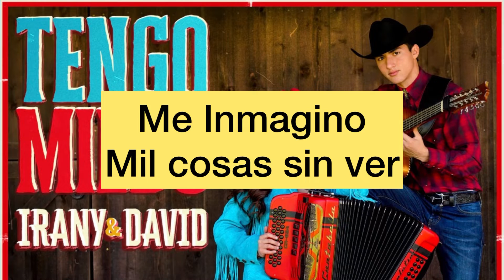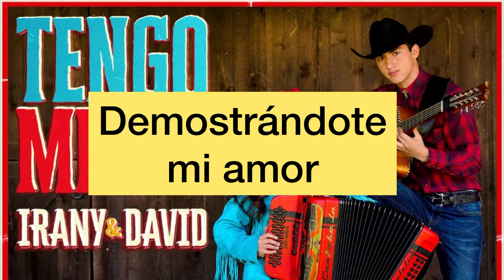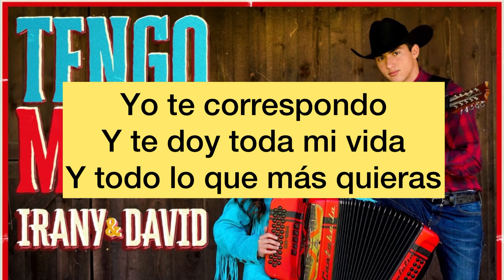KARAOKE Irany y David /Tengo Miedo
Tengo miedo Irany y David  KARAOKE